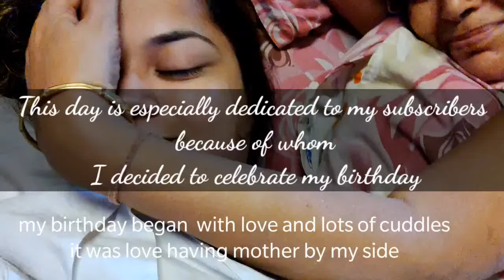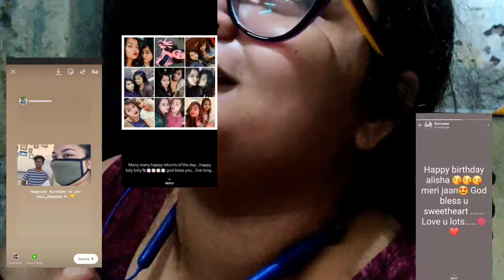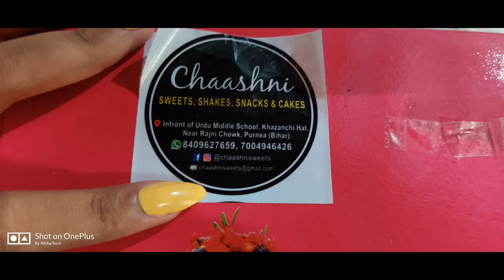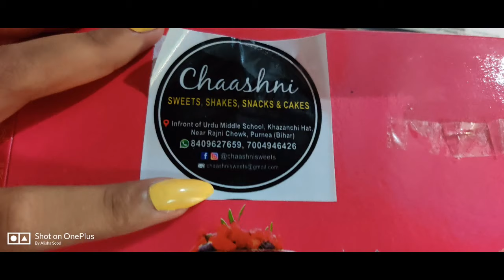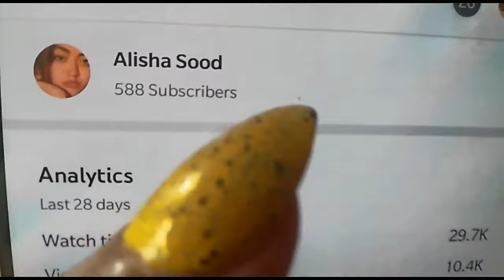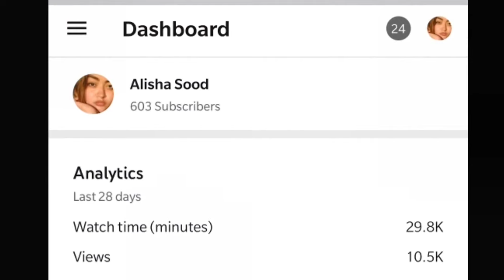MY BIRTHDAY VLOG on SUSBCRIBER's Demand || VLOG#20 ft Alisha Sood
HEY GUYS
FINALLY MOST AWAITED VIDEO IS OUT

the place where I celebrated this is of my very close friend Mrs&mr Namita& Manish Singh
Hope you enjoyed watching my Vlog

Camera

Help me grow my little world and do watch my videos.

Thankyou and I'll be grateful to you ❤️

must try there it is amazing place!

 I KNOW ITS LONG BUT KYA KRE

Bala: SongHoli Bollywood Beats Vol.2 | Holi Special Songs 2020 | Video JukeboxArtistBadshah

© all of the content in this video is made by the creator (ALISHA SOOD) . Content displayed is subjected to copyright.None of the above content from my any video should be used without my prior permission.
much love ❤️____________________________________